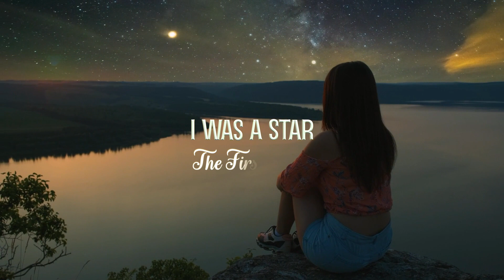First Class - I WAS A STAR [Music video]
Song recorded by a British studio band 'The First Class'. Tony Burrows on lead vocal with John Carter production.
Written by John Carter and Gill Shakespeare.
Available on physical release and all digital platforms.